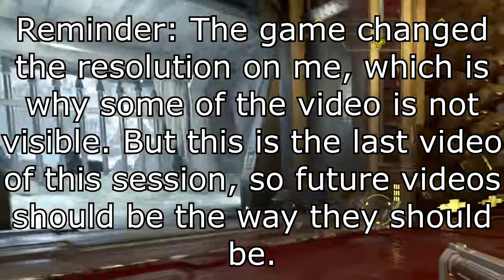I CAN CONTROL MY ENEMIES?! DOOM Eternal #18